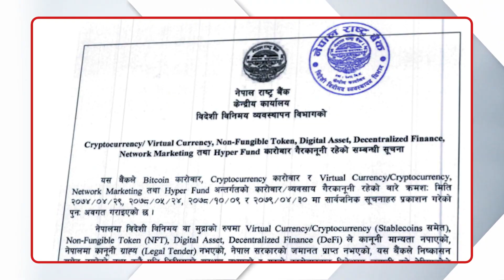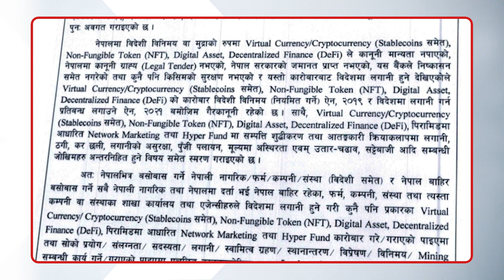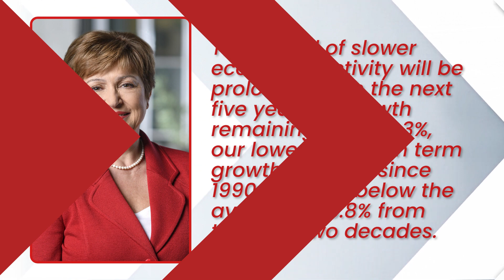Cryptocurrency still banned in Nepal | Global Economy Stalls | Nepal Budget 2023 | 360 Weekly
Prajwal Nepali breaks down the most important news stories from the 1st Week of April 2023.

NRB unveils 'Cryptocurrency Risk Assessment Report'
Nepal’s growth faces slowdown amidst domestic, external challenges
IMF head expects less than 3% global economic growth in 2023
Government unveils common minimum programme
3rd National Cooperative Congress-2023 kicks off in Kathmandu
Finance Ministry prepares budget calendar
SAWDF hands over memo to PM Dahal; urges to support Green Industrial Park project
Cooperatives' role vital to make country economically independent: PM Dahal

Visit Business 360 website for more information.